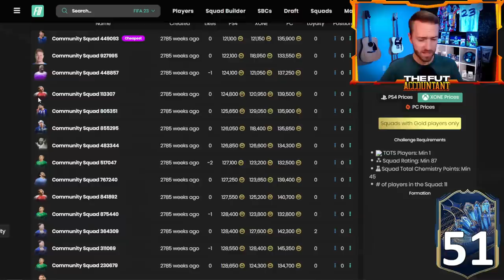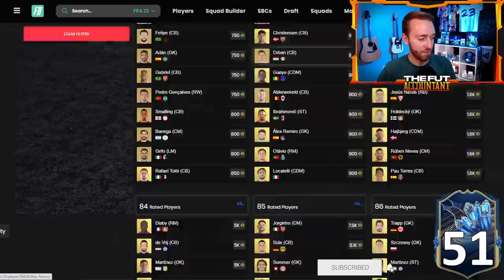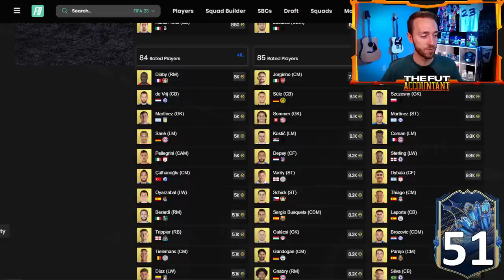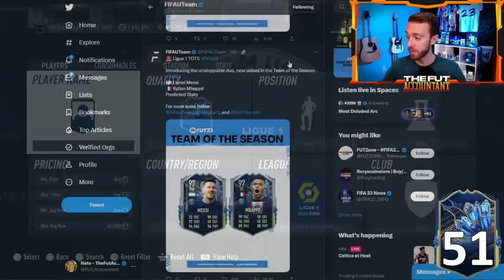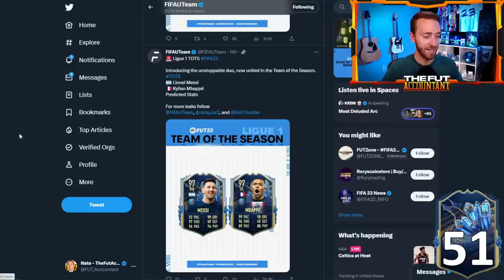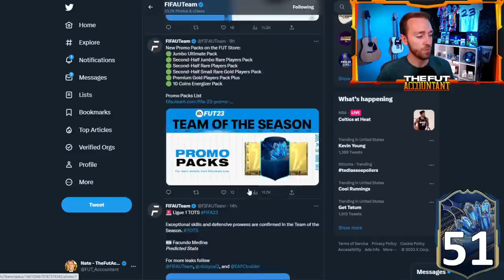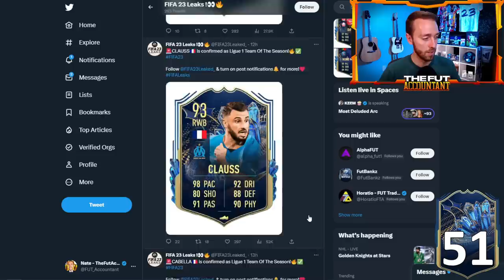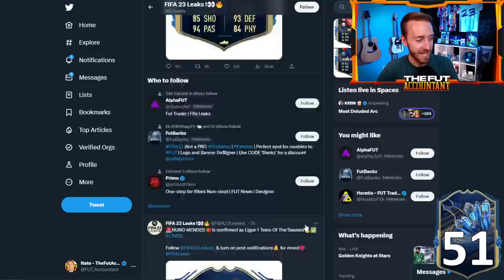Today, We ALL Pack a TOTS!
La Liga TOTS Pack Weight has been poor, but today we get the Guaranteed TOTS SBC, which means we're all going to pack one! In today's video we take a look at this SBC's potential market impact, along with other leaks and content!